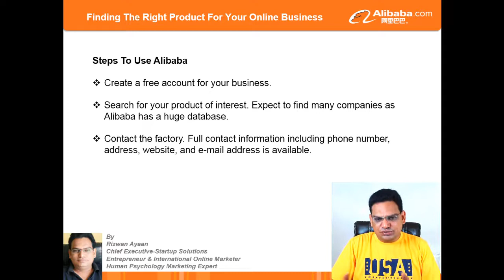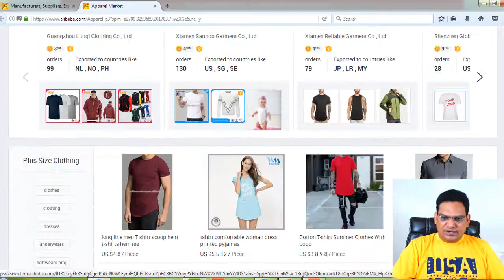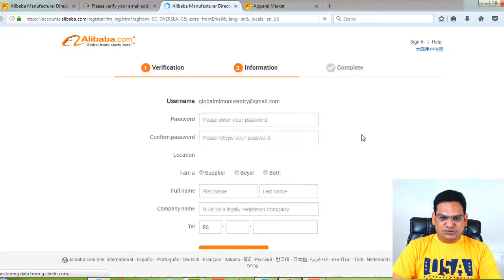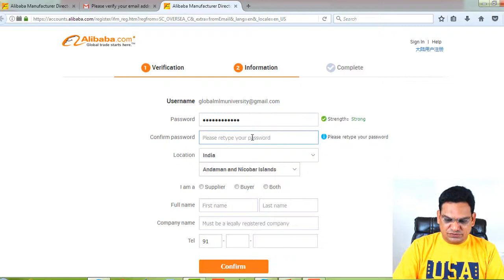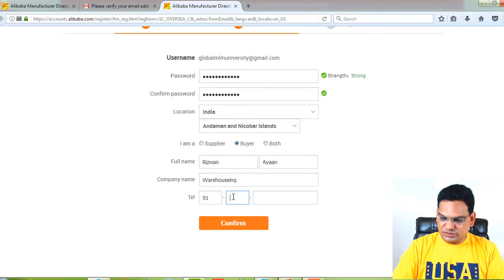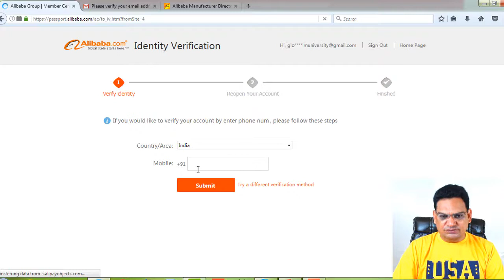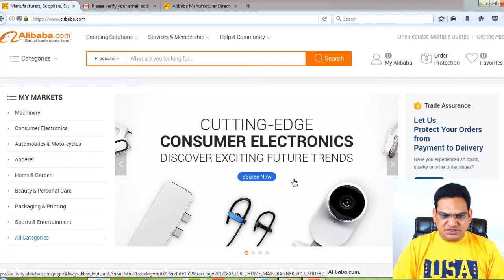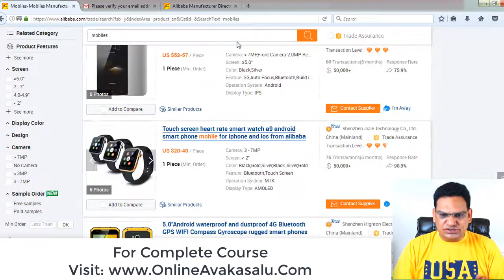How to Buy From Alilbaba How to Login What's App: +91 93 93860618